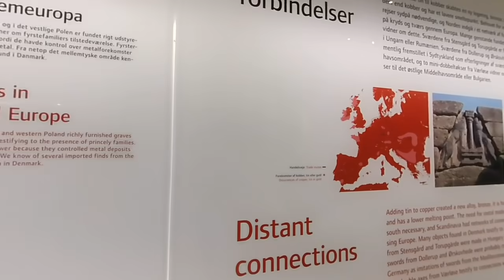The Danish National Museum - Between Dagger Period and Early Bronze Age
A period about 2000 BC... That's quite a long time ago. I can't remember it :))